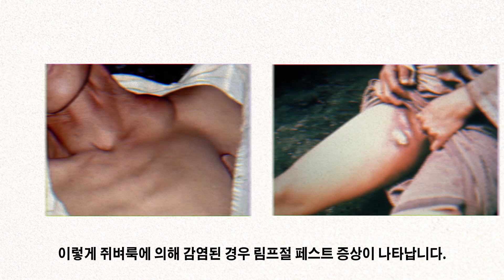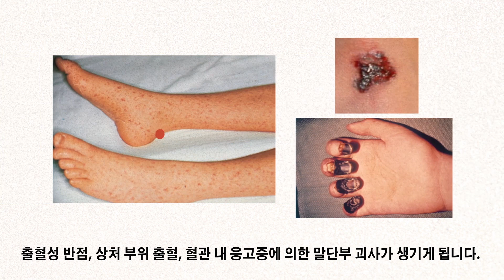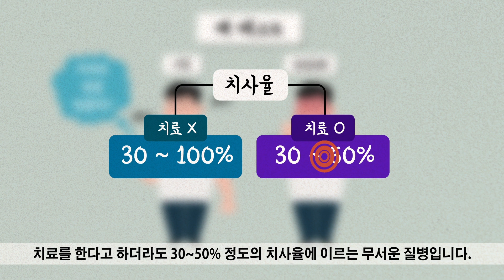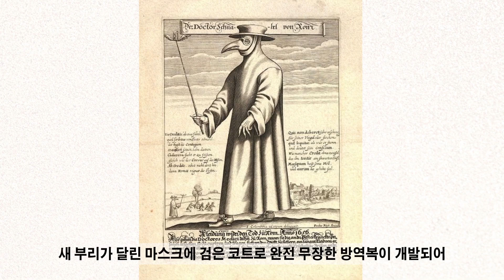[Eng] 유럽인구 3분의 1을 전멸! 지금도 여전히 존재하는 검은 죽음! 흑사병의 모든 것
14세기, 유럽 전역에 대유행하며
7,500만에서 2억 명 가량의 목숨을 앗아간 무서운 전염병이 있었다.
이 질병에 걸리면 피부가 까맣게 변해가면서 죽음에 이르게 되어
검은 죽음(the Black Death), 흑사병이라고 이름 붙여졌습니다.
그런데, 2019년 중국에서 발병한 사례가 있다는데...
현재까지 여전히 존재하는 흑사병에 대해 알아보자.